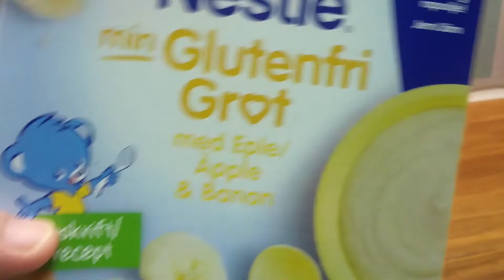Pasko 2019 at ang amin bongga ng handa.